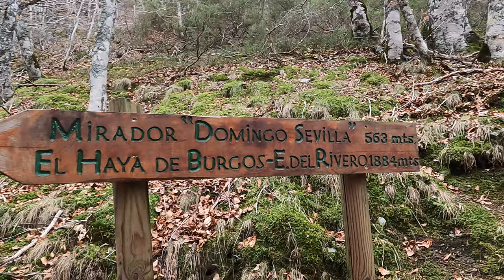RUTA de las CASCADAS | Santa Cruz del Valle Urbión | Sierra de la DEMANDA (BURGOS)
Ruta senderista desde Santa Cruz del Valle Urbión recorriendo la ruta de las Cascadas y visitando el haya más famosa de Burgos.